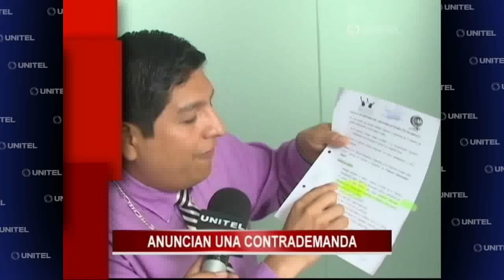59067_violacion_rechazan_acusaciones.avi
Test Description